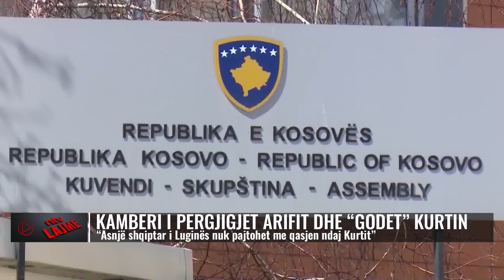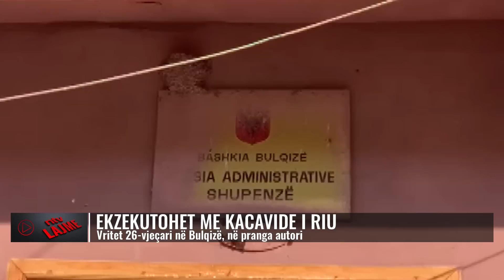Lajmet më të fundit, 15 gusht 2023, ora 13:00 - NTV.AL